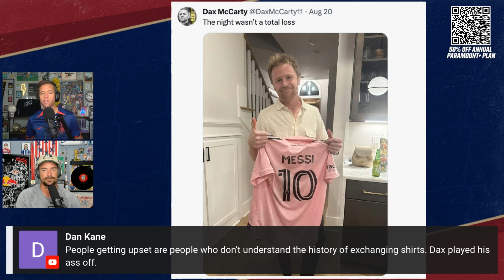Dax McCarty got Messi's jersey and people got mad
Jimmy Conrad and Heath Pearce discuss Nashville SC midfielder Dax McCarty's decision to post about his Messi jersey swap hours after losing in the Leagues Cup final to Inter Miami.

In Soccer We Trust is available for free on the Audacy app as well as Apple Podcasts, Spotify, Google Podcasts, Stitcher and wherever else you listen to podcasts.

Sign up to the new Golazo newsletter, your ultimate guide to the Beautiful Game as our experts take you beyond the pitch and around the globe with news that matters.